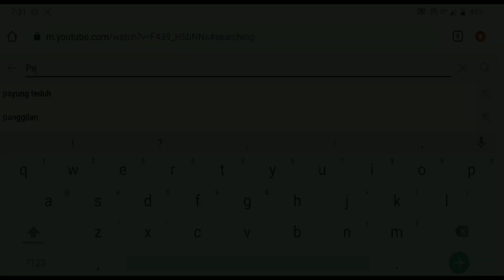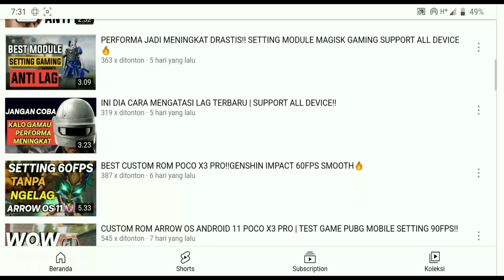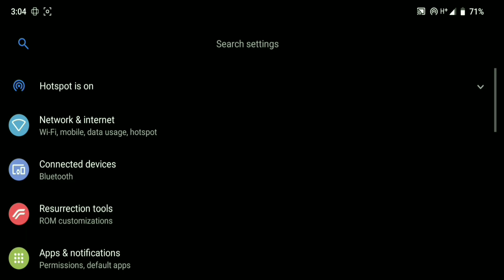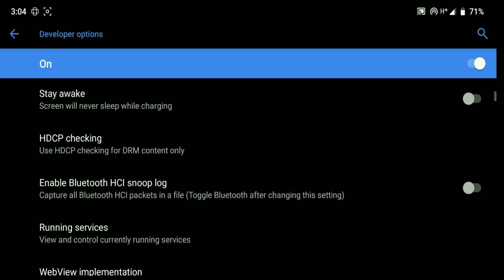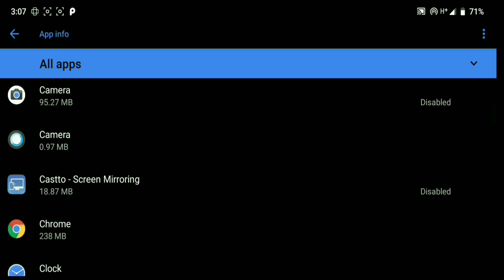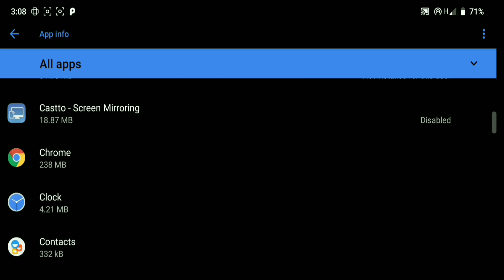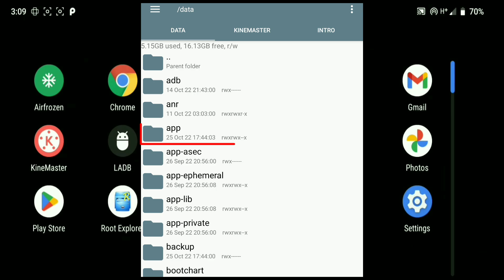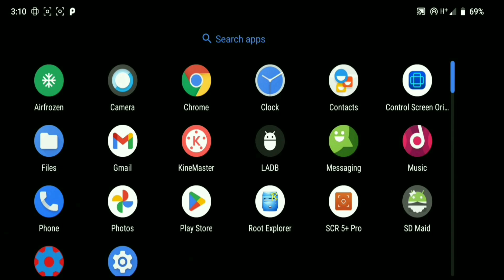Rahasia Membuat CUSTOM ROM Jadi Lebih Ringan!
bikin custom rom jadi lebih ringan!!! hapus aplikasi system di custom rom tanpa harus root.